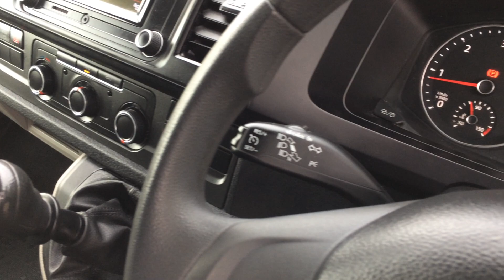T6 VW transporter Sportline style Lwb 150hp with aircon Euro 6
Unique Transporter are delighted to offer this superb value T6 VW transporter Sportline style Lwb 150hp with aircon Euro 6 , This van is in excellent condition and comes with the following specification:
Now Fully carpeted rear with led downlighters
Unique Transporters Sportline styling pack
LED DRL headlights
New 20ich alloys with new tyres
Euro 6
Coilover suspension
LWB
Electric windows and mirrors
Multi Function computer
Cruise control
Reversing sensors
DAB radio
Captains seats
Air Con
Side bars

150hp not enough? we can remap this van to 190hp+ with better torque and fuel economy.
Unique Transporter Styling Pack inc front and rear colour coded spoilers, upgraded  suspension, new 20" Sportline alloys, new tyres, colour coded front and rear bumper and mirrors.
We are fully  partnered with the RAC offering Upgradeable RAC warranty on all of our vehicles with breakdown cover included.

Please call our team for viewing or discuss this vehicle. 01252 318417
This vehicle is subject a customer care pack at £149 please see website for more details